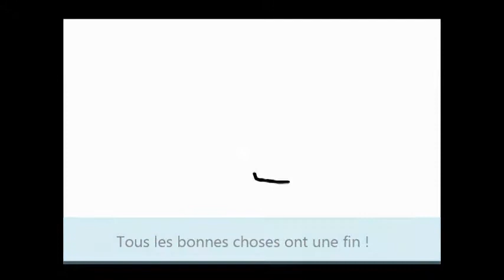Créer un dessin animé avec StickDraw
Petit démo d'un dessin animé créé en 5 minutes depuis mon téléphone Android